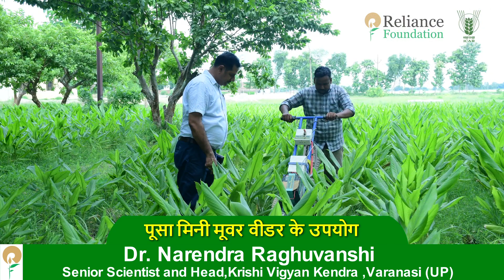पूसा मिनी मूवर वीडर के उपयोग | Use of Pusa Mini Mover Weeder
एकीकृत कृषि प्रणाली के अंतर्गत छोटे कृषकों के लिए कृषण क्रियाओं को समपन करने के लिए जैसे अमरूद के बगीचे मे हल्दी की खेती में निदाई गुड़ाई के लिए पूसा मिनी मूवर वीडर उपयोगी यंत्र है। यह यंत्र बैटरी चालित है, जो कि पावर टिलर व खरपतवार निकालने के लिए उपयोगी है। इसकी सहायता से मेढ़ों के खरपतवारों को आसानी से नष्ट किया जा सकता है। इसकी सहायता से दिन भर में 1-1.5 एकड़ निदाई किया जा सकता है।